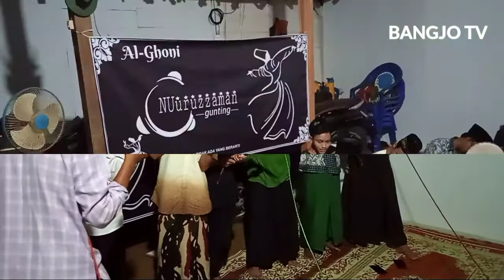HADROH SHOLAWAT NABI_NURUZZAMAN GUNTING SUREN MLARAK PONOROGO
grub hadroh nuruzzaman dari pemuda pemudi duluh gunting ponoeogo